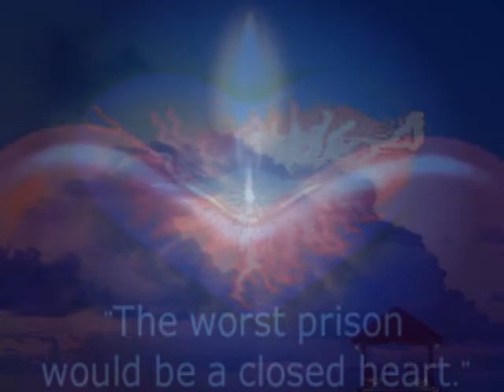falling apart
This is a simple little video I made with pictures of Mika tauriainen of Entwine. and their song 'Falling Apart' from the album 'Time of Despair' . It is made as a tribute to a band I love!